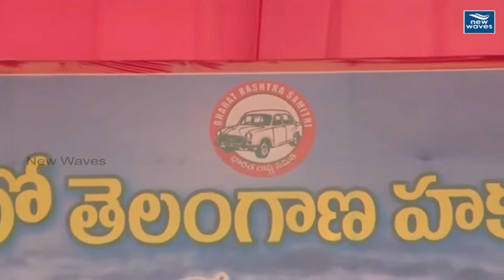రేవంత్ రెడ్డి మేడిగడ్డ పర్యటన పై కేసీఆర్ పంచులు... పడి పడి నవ్వుకున్నా జనం | New Waves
KCR Nalgonda Public Meeting LIVE | నల్గొండలో గులాబీ బాస్ భారీ బహిరంగ సభ | New Waves